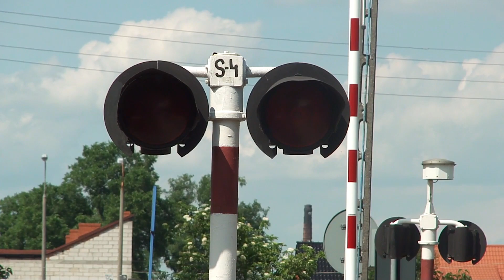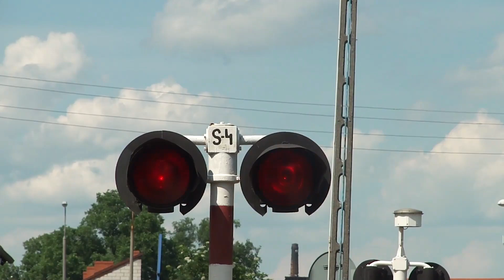SSP Paczkowo, ul. Średzka - EN76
Kategoria przejazdu: B
sygnalizatory: 4x EHZ-33
rogatki: 2x EEG-3
sygnał akustyczny: 1x KLD-4013, 1x KLD-4103
Film nagrano 2 czerwca 2019 r.